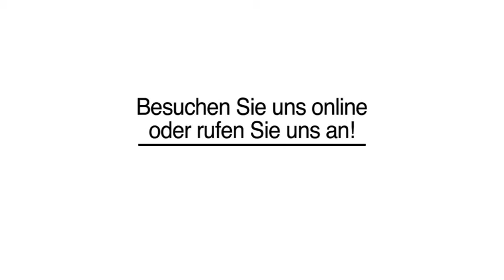Tontechnik Lichttechnik in Bretten, Baden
Hans Buschbach Veranstaltungstechniker in Bretten, Baden ist Ihre erste Wahl, wenn Sie nach Tontechnik oder Lichttechnik suchen. Für mehr Informationen erreichen Sie uns unter der Telefonnummer (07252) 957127 . Besuchen Sie uns auch unter der oben genannten Webadresse!